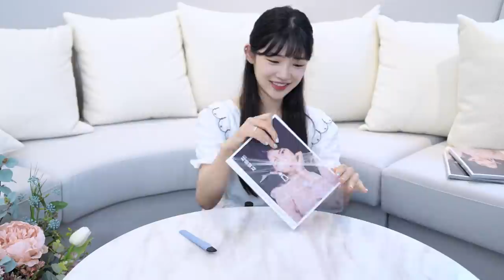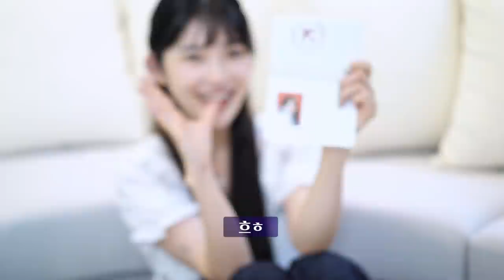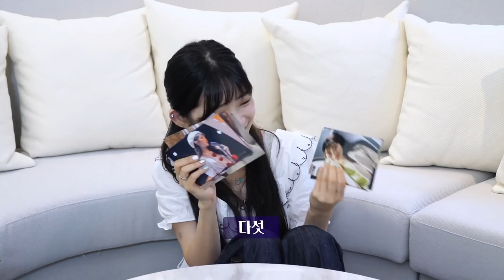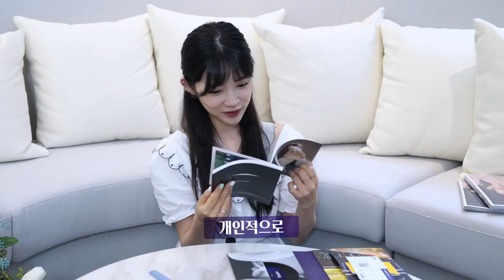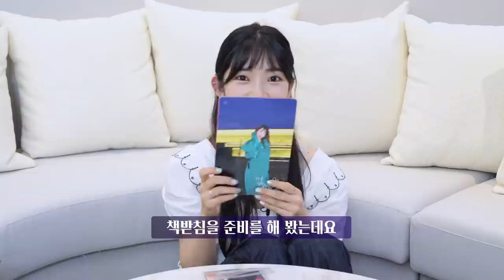유키카 YUKIKA 앨범 언박싱 「서울여자(SOUL LADY)」 1st Album Unboxing!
YUKIKA 1st ALBUM - 「서울여자 (SOUL LADY)」 앨범 언박싱!

▶CD Album Specifications

01 CD Holder 00:35
02 Music Essay with Photobook (80p) 03:25
03 CD (13 Track) 03:49
04 Passport Designed Lyrics Book (Handwritten by YUKIKA) 00:51
05 One-Way Ticket From HND to GMP 01:50
06 Stickers of Soul Lady 13 Tracks (Random 4ea from total 13 types) 02:27
07 YUKIKA ID Pictures (Random 1ea from total 3 types) 04:02
08 YUKIKA Printed Pictures (Random 3ea from total 9 types) 02:02
09 YUKIKA Book Holder (Random 1ea from total 3 types) 04:23
10 (First Edition Only) YUKIKA Poster (Random 1ea from total 3 types)